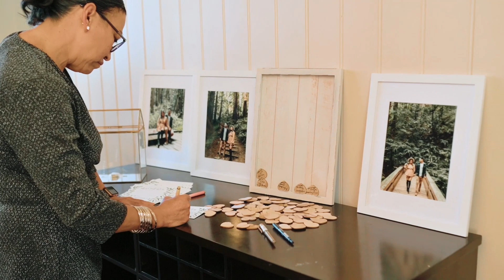Ludy & Juan | Highlights